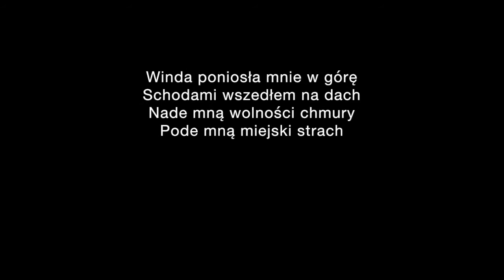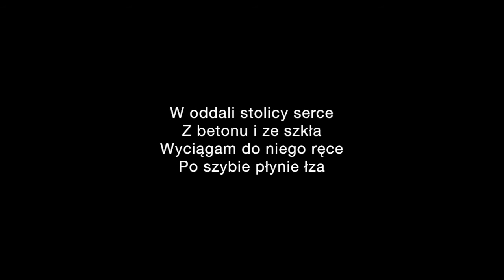To ja, Wasz Zbieg! Odc.21 Serce stolicy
To ja, Wasz Zbieg! Odc.21. Pomedytacyjne refleksje wierszem pieśniarza Marcina Stycznia.